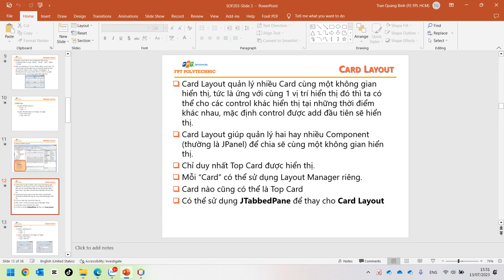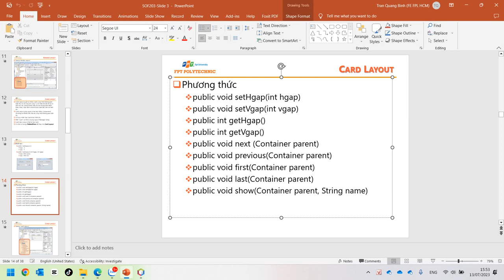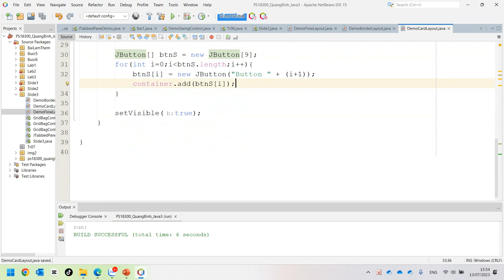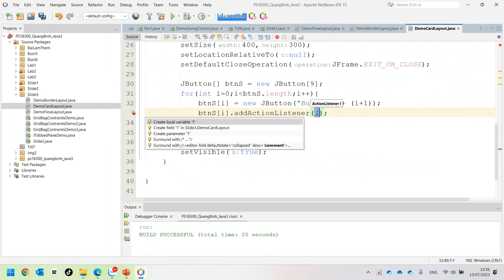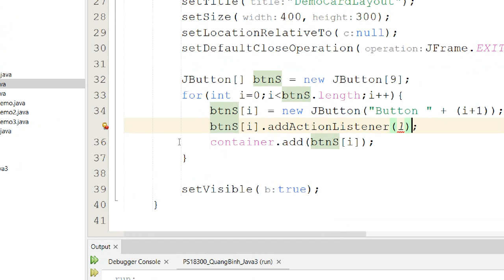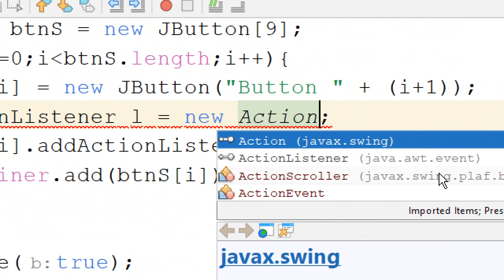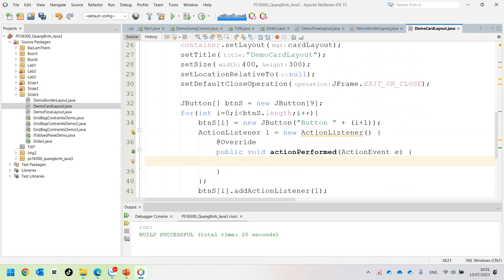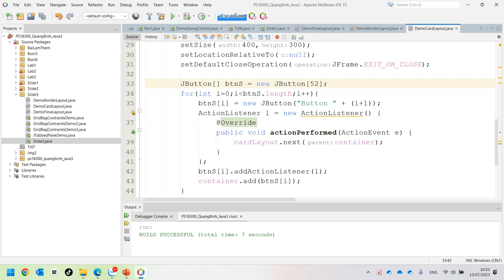SOF203 Slide 3 - CardLayout